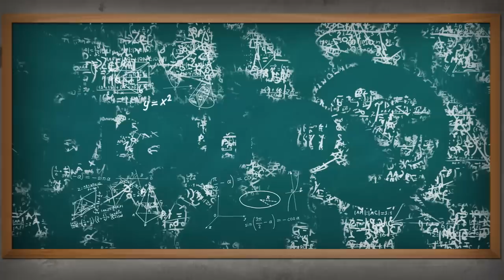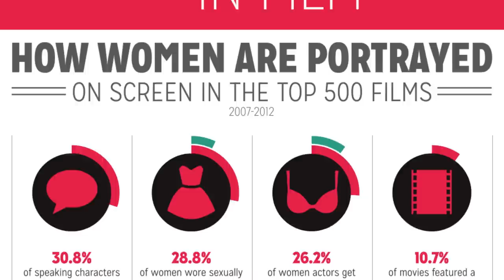Why Aren't There More Action Movies Starring Women?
Hollywood claims female led movies don't sell. But is it true?

"Why 'Frozen' and 'Catching Fire' won't do much for women in Hollywood"

CREDITS:

"Lucy" is the property of Universal Pictures.

"The Hunger Games" is the property of Lionsgate.

"Divergent" is the property of Summit Entertainment and Lionsgate.

"Obvious Child" is the property of A24.